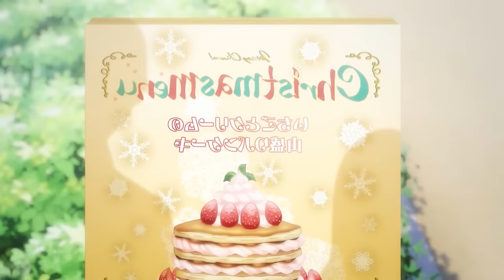🥀Shy Boy is Rejected by His Crush, but Gets The Most Beautiful Girl in School instead😎 Full Recap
💎Kamita Shouichi is rejected by his crush , but then he get the most popular girl in school fell in love with him . Seiren English Anime recap

💎Anime name : Seiren